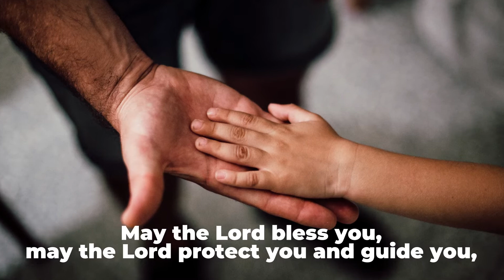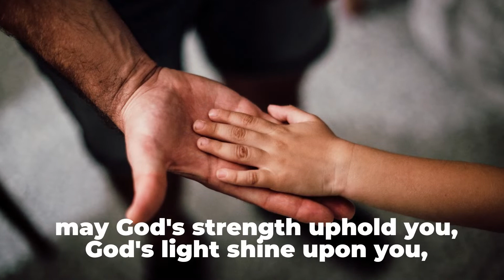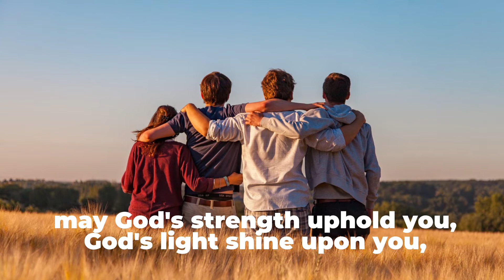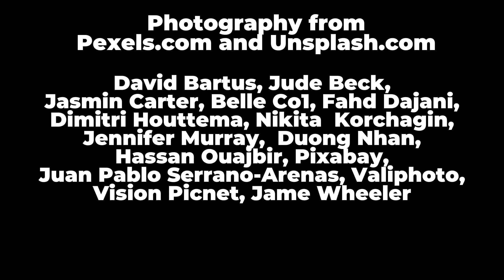A Blessing - by Margaret Rizza (for our Confirmands)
A special gift from St. Mark's music ministry for our Confirmands.
A recording of our rehearsal.